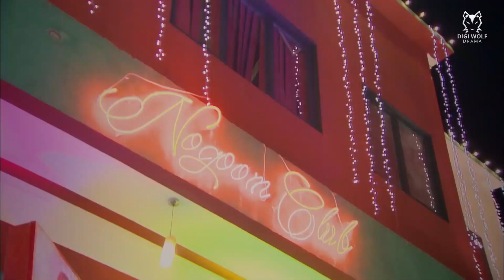هو كل يوم يا راجل صبح و ليل مبتتعبش 🔥🔥